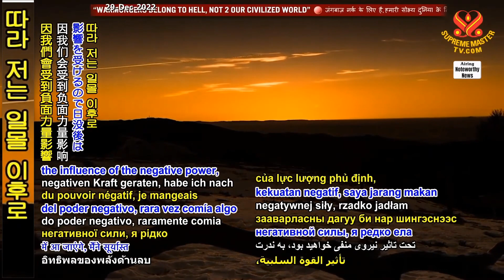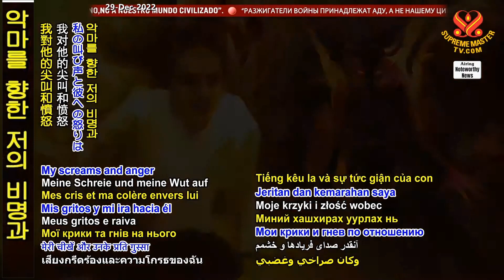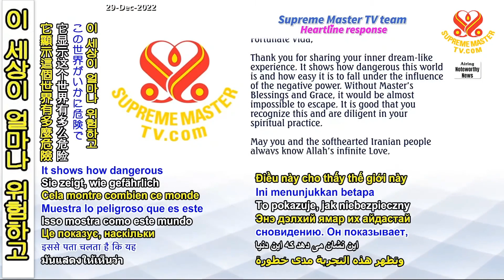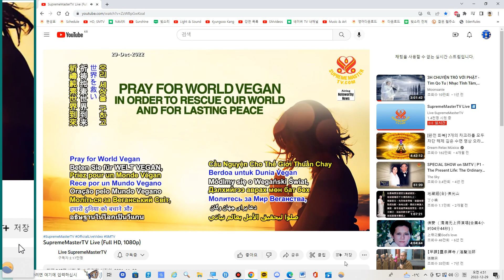[Heartline] 스승의 힘 - 이란의 비다 [Inner Experience] The Master Power - A Heartline from Vida in Iran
♥️ 마음의 편지 [Heartline]
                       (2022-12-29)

🟣 스승의 힘 - 이란의 비다

🔶️The Experience of Eating Late at Night Led to Falling under the Influence of the Negative Power: We Must Rely on the Master Power, and Humble Ourselves, Following Only Divine Guidance

🔶️ 밤 늦게 음식을 먹은 뒤에 부정적 힘의 영향을 받는 체험을 하다 : 스승의 힘에 의지하고 자신을 겸허히 낮추며 오직 신의 인도를 따라야 한다

* 안녕하세요. 칭하이 무상사님과 수프림 마스터 TV 팀원 여러분께 존경을 표합니다. 며칠 전 겪은 내면의 체험을 공유하고자 글을 씁니다.

부정적인 힘의 영향에 빠질 수 있으니 밤늦게 먹지 말라는 스승님의 조언에 따라 저는 일몰 이후로 거의 먹지 않았습니다. 하지만 굳은 결심에도 그날 밤은 허기와 나약한 마음을 이기지 못하고  밤 11시에 먹고 말았죠.

명상이 끝난 후 저는 무아지경 상태에서 터널로 빨려 들어가 빠른 속도로 날아갔습니다. 빛을 찾으려 노력했지만 오히려 칠흑 같은 환경으로 빨려 들어가고 있었습니다.

거기서 제게 말하는 악마의 음성을 들을 수 있었죠. 갑자기 악마가 어둠에서 손을 내밀고 저에게 말했습니다. 『내 손을 잡아봐』 그와 함께 하자고 했죠. 하지만 저는 매우 성내며 악마에게 등을 돌렸습니다.

깊은 역겨움과 증오로 악마에게 소리치며 욕하기 시작했습니다. 악마를 향한 저의 비명과 분노가 어찌나 컸는지 저를 설득하고자 하는 그의 말을 듣지 못했습니다.

결국 악마는 『확실해? 내 말을 듣지 않으면...』이라고 말하며 저를 협박했습니다. 하지만 저는 자신있게 오불을 외우며 제 몸으로 돌아왔습니다. 방에서 제 영혼을 육체에서 분리하려고 하는 모습을 보았습니다.

그가 협박을 실행할 수 있도록 제 몸이 떠오르는 것을 보고 다시 오불을 외워 재빨리 저의 육신으로 돌아왔습니다. 이 일이 일어나는 동안 핸드폰에서는 스승님의 노래가 나오고 있었죠.

자기 전에 스승님의 노래를 핸드폰으로 튼 것은 내면의 스승님 덕분이었습니다. 스승님에 대한 강한 믿음과 스승님의 노래와 함께 오불을 외운 것이 저를 이 궁지에서 구했다고 생각합니다.

이 내면의 체험에서 얻은 두 교훈은 다음과 같습니다. 스승님의 가르침을 실천해 자신을 보호하고 입문자를 어둠으로 이끄는 악마를 조심해야 한다는 거죠.

그렇기에 우리의 신심을 잘 살펴보고 영적으로 수행해 감히 다가오지 못하도록 해야 합니다. 스승님의 모든 사랑과 가르침에 깊이 감사합니다.

~사랑을 담아 이란에서 비다 올림

*운이 좋은 비다 님, 꿈과 같은 내면의 체험을 나눠주셔서 고맙습니다. 이 세상이 얼마나 위험하고 부정적인 힘의 영향에 얼마나 쉽게 빠질 수 있는지 잘 볼 수 있었습니다.

스승님의 축복과 은총이 없었더라면 벗어나는 것은 거의 불가능했겠죠.

이를 자각하고, 영적인 수행에 정진하신다니 정말 다행입니다. 당신과 마음 따뜻한 이란 국민이 항상 알라의 무한한 사랑을 알길 바랍니다.
~수프림 마스터 TV 팀

*스승님께서 지혜를 담아 추신하셨습니다.

❣️『믿음이 강한 비다, 이러한 체험과 함께 왜 내가 항상 제자들에게 조용히 오불을 외우고 오계를 지키며 부지런히 명상하라 말하는지 이해하겠군요.

이 세상에서 해탈하는 것은 큰 결심과 신실함, 진실성을 요구하는 일입니다.

조금만 미끄러져도 크게 떨어질 수 있죠. 그렇기에 스승의 힘에 의존하고 자신을 겸허히 낮춰 오직 신의 안배만을 따라야 합니다.

내면의 체험으로 이를 배우고 이 세상의 상황과 탈출할 방법을 완전히 이해했다니 기쁩니다. 사랑받고 있음을 아세요!

당신과 훌륭한 이란의 동포 모두가 예언자의 아름다운 빛으로 축복받기를 기도합니다. 그에게 평화가 함께하길』🌷